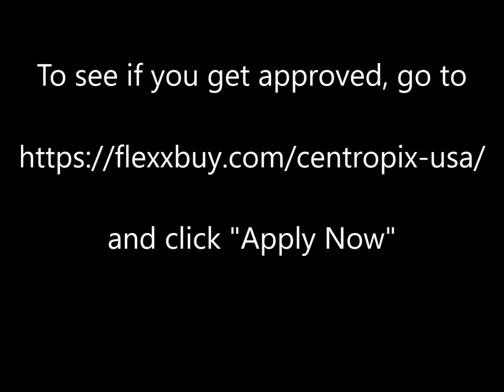Centropix Financing (KLOUD, BUBBLE, COCOON)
In this video you will learn how to finance KLOUD, BUBBLE or COCOON purchase.

Margarita, B.Sc.Biol
We are meant to live in bliss and opulence

BUBBLE

Protect Your Body’s Energy-Integrity & Vitality from Toxic EMF Radiation (E-smog)— 24/7, Everywhere You Go — with the World’s Smallest, Active Frequency Device Your body & well-being are being continuously threatened by something you don’t even see. That threat is based on electromagnetic radiation (e-smog).

The BUBBLE uses positive electromagnetic frequencies that are aligned with your body and the Earth that help you reclaim your vitality and your energy.

Rediscover the unbridled joy and wonderful passion of being alive and reignite your most meaningful relationships, that perhaps have lost some of their luster because you aren’t always feeling your best.

Best of all, you can take the CENTROPIX BUBBLE with you — and have it on, 24/7 — wherever you go!
The BUBBLE Gives You Professional-Grade Frequencies to Protect & Support Your Body Around the Clock

The BUBBLE is the culmination of years of painstaking research and precise Swiss engineering. It’s a tiny device that supplies your body with 7.83 Hz (Schumann frequency). This is exactly the same frequency that is generated by the earth itself.

On the one hand, the BUBBLE filters out interfering components from the electromagnetic fields; on the other hand, it produces a very low-frequency, sinusoidal field similar to the Earth‘s.
Daily wearing of the BUBBLE can lead to:

Better Recovery
Reduced Fatigue
Elevated Mood
Grounding
More Energy
Mental Clarity
Elevated Performance

Those are just some of the numerous benefits that BUBBLE users report after wearing the device for just a few days.

KLOUD

A Luxurious At-Home System For Molecular Activation

Currently combines the widest range of frequencies and intensity spectra available on the PEMF market in just one device

Tap Into the Broadest & Probably the Most Effective Frequency Range of Any At-Home Resonance Frequency Device

Amplifies the “Tesla Power” of Treatment Through Patented Design

Experience up to 20,000 amplitudes per second through 8 large coils & Reach a wider Molecular range in the body

COCOON

COCOON Protect Your Wellness.
Protect Your Body.
Protect Your Family. Protect Your Home with the COCOON
Replicate Natural Frequencies of the Earth With the CENTROPIX COCOON & Bring Vitality and Life Into Your Home

The COCOON is an at-home technology that neutralizes the negative frequencies of e-smog fields caused by man-made EMFs. We create a cocoon around your home and provide your body with the necessary resilience (resistance) to achieve vitality. And it all happens because the COCOON sends out:

- The geomagnetic frequency of 8Hz (forest atmosphere)
- Non-thermal e-smog neutralizing frequencies
- And, depending on the inserted frequency card, emits corresponding natural frequencies with a diameter of 25 meters
How does COCOON work?

The COCOON technology mirrors the Earth’s 8 Hz magnetic field and transmits it throughout your home. Our breakthrough COCOON technology brings the natural life force frequency to you and your family.

The same frequency that life was born from billions of years ago.
The same frequency that provides nourishment and life to all living things today.

The same frequency that if it were to cease to exist – would end life on Earth.
To neutralize interfering frequencies, the COCOON converter cards contain 24-carat gold mixed with special minerals in order to store the respective frequencies.

COCOON Benefits

Unlimited Vitality & Quality of Life
Better Daily Performance & Teamwork